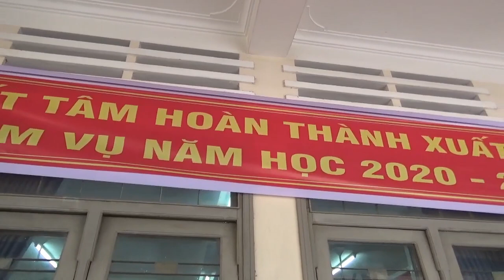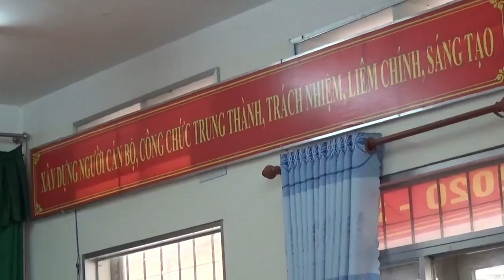TÓM TẮT DIỄN BIẾN HỘI NGHỊ CÁN BỘ VIÊN CHỨC NGƯ